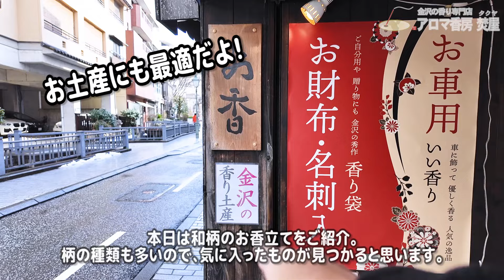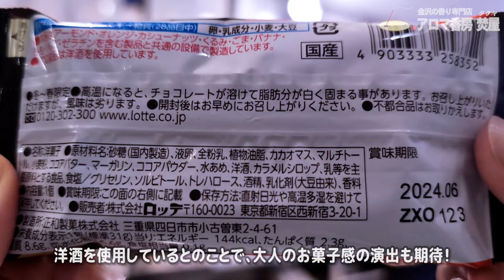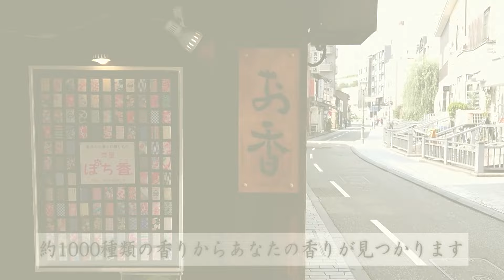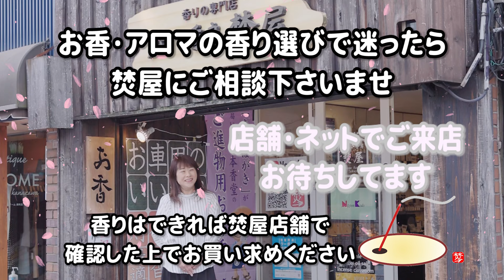【和柄のお香立て】和風柄のおしゃれで人気な日本らしいお香に合う陶器の香立紹介･お香立ショータイム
‹目次・シーンチャプターと商品ページ›
00:00　近況報告・店頭雑談
01:10　和柄お香立て各種（丸・四角・小判・動物）
03:32　和柄お香立てショータイム
08:45　おまけ　ガーナ濃厚ガトーショコラ

（オーディオ・効果音）
以下の中から使い分けています。

使用音楽　DOVA-SYNDROME
使用音楽　MusMus
使用音楽　甘茶の音楽工房
使用音楽　騒音のない世界
使用音楽　BGMer
使用音楽　MaouDamashii
使用効果音：効果音ラボ
動画素材集：みりんの動画素材